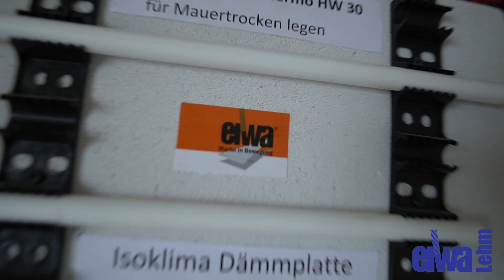Lehmbauseminar zum Thema Sandsteinbau, Fachwerk, feuchte Keller, nasse Wände und vieles mehr.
Seminarziel ist,  effiziente, verträgliche und bezahlbare Lösungen zu finden. Fachwerkhaus sanieren sowie Sandsteinbau und Ziegelhaus
Schwerpunkt ist moderne Lehmbautechniken, Innendämmung  und Wandheizung sowie Salze, Salpeter durch feuchtes Mauerwerk mit Mauertrocken  legen durch Isoklima Thermo HW von eiwa Lehm.
Seminar vor Ort Sa.8.3.25  Lehmbauseminar  Mein Altbau hat Zukunft . Baupraxis nach GEG.

.Wir liefern mit DHL, Stückgut oder LKW mit Stapler
Fordern Sie Produkt und Preisliste an.
Baustoffe können über eiwa Lehm gekauft werden.

👉Fordern Sie eine Produkt - und Preisliste an.

Das Seminar Energetische Sanierung im  Bestand bei Fachwerkhaus,  Sandsteinbau oder  Bauten ab 1960.. +/-.
Bis zu 60% Heizkosten sparen.

Vorgehensweise bei Altbau ob Fachwerkhaus sanieren,  Sandsteinbau.
Innendämmung und Wandheizung.
Salze und Salpeter-Schimmel und Feuchteschäden.
Mauertrocknung mit ISOKLIMA .
Sandsteinmauer verfugen oder ?
Putz und Farbentechniken Lehm und Naturkalk.
Individuelle und hochwertige Sanierung.
Baustoffkunde und deren Anwendung.
Virtueller Live Rundgang in unserer Ausstellung.
Wegweisende Baustoffe damals und heute.

Waldemar Eider

Anmeldung oder Fragen bevorzugt über das Kontaktformular unsrer Homepage.
Info:   NUTZEN SIE DIE WERTVOLLEN SERVICES von unserem Fachwissen und Erfahrung bei Baustoffkunde und deren Anwendung.
Das praxisorientierte Seminar  bieten Ihnen Wissen an von Bautechnik,  Bauphysik
bei Fachwerkhaus und Sandsteinbau.

Bis zu über 90% verbringen wir in Innenräumen.  Die Qualität  der Baustoffe  haben großen Einfluss auf unser Wohlbefinden, Wohnqualität und Wohngesundheit.

Man höre, es gibt  schadstoffarme Baustoffe,  das heißt doch eigentlich das Baustoffe Schadstoffe beinhalten, in der zugelassenen Menge. (Danke)
Gift wirkt Giftig egal in was für eine Konzentration, oder ?
Es gibt seit Jahrzehnten am Markt weitaus bessere Baustoffe.
Bestes Wohngesundes Raumklima durch die Baustoffe wie Lehm, Dämmstoffe inera Holzweichfaserplatte und arena Strohdämmplatte.
inera Holzweichfaserplatten und ISOKLIMA Thermo ist die Innendämmung mit der Wärmeeffizienz und ein gesundes Wohnraumklima.
Natürlich, diffusionsoffen und kapillaraktiv und verfügen damit über Eigenschaften, um aktive wohngesundes  Raumklima zu schaffen.
Zu Lehmbaustoffe braucht man wohl nichts mehr zu schreiben ?

Lehmbaustoffe verarbeite ich seit 1984, die haben sich früher bewährt, siehe unsere vorhandenen Altbauten, die Lehmbaustoffe sind heute dem Stand der Technik angepasst.
Lehmbaustoffe als Lehmputz oder Lehmfarbe  zum Ausmauern der Gefache im Fachwerk, die Lehmsteine und einiges mehr gehen sie auf unsere Homepage und informieren sich über unsere Lehmbaustoffe und Produktsysteme, ob Fassadendämmung oder Innendämmung.Heizsysteme für Wandheizung und Deckenheizung  zum Kühlen oder Heizen.

NUTZEN SIE DIE WERTVOLLEN SERVICES VON Waldemar Eider und eiwa Lehm.

WEBSEITE  mit Baustoffkunde und deren Anwendung bei Fachwerkhaus, Sandsteinbau oder Neubau.
SCHULUNG   mit viel Fachwissen und Erfahrung bieten mir Ihnen hochwertige sowie
 praxisorientierte Seminare Lehm an.

Wir bieten Ihnen  Wissen für heute und morgen,  Baustoffe der Zukunft.
YOUTUBE  Besuchen Sie uns auf unserem YouTube
Demnächst Info zu Ziegelstein - der Backstein und Bimsstein mal wieder eine Herausforderung.

Überall findet man Jahrhundertalte Bauten mit Lehm ob Fachwerkhaus, Sandsteinbau,
 Ziegelbauten oder massiv Lehm. In Lehmhäusern herrscht stets ein angenehmes und gesundes Wohnklima .Dafür sorgen die hervorragenden Eigenschaften des Lehms.
Lehm reguliert Wärme und Feuchtigkeit. Räume aus Lehm können atmen, weil Lehm diffusionsfähig ist. Er dämmt das Haus gegen Schall und ist ein hervorragender Wärmespeicher.
Lehm wirkt holzkonservierend.
Das Dach dämmen innen oder doch die Zwischendecke dämmen. Dämmen ist das Gebot der Stunde. Wer die  Dämmung nicht gut ausführt hat hohe Energieverluste. Es geht  nicht unbedingt um die stärke sondern mehr um das Dämmmaterial und die Verarbeitung. Unsere Dämmmaterialien sind aus nachwachsenden Faserstoffen wie Hanf, Holzwolle, Holzfaserplatten, Kalziumsillikatplatten und Dämmstoffschüttung aus Erde. Wärmeschutz  im Sommer und Kälteschutz im Winter .
Mit Holzfaser, Hanf oder ISOKLIMA Kalziumplatte  gedämmte Gebäude punkten mit höchster Energieeffizient und wohlige Wärme. Fassadendämmung oder Innendämmung dies Frage wird oft gestellt. Natürliche Dämm - Konstruktionssysteme  für Sanierung und Neubau bei Dach, Decke, Wand und Boden bieten mehr als Dämmung.
Flächenheizung als Wandheizung, Deckenheizung zum Heizen und zum Kühlen. Was kostet mich die Wandheizung oder Deckenheizung, reicht das Heizsystem für mein Gebäude aus.  Diese Heizsysteme sind für uns seit 1996 Stand der Technik. Wandheizung maßgeschneidert für Ihr Haus als Flächenheizung oder kombiniert mit Heizkörper und Fußbodenheizung.